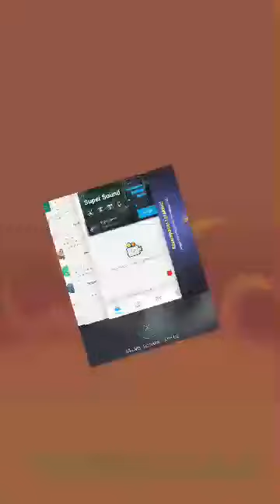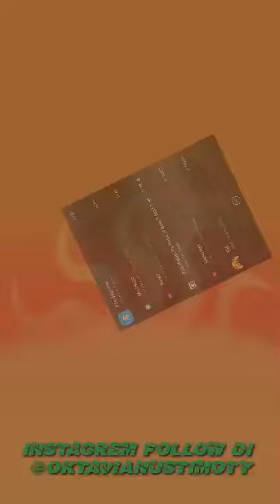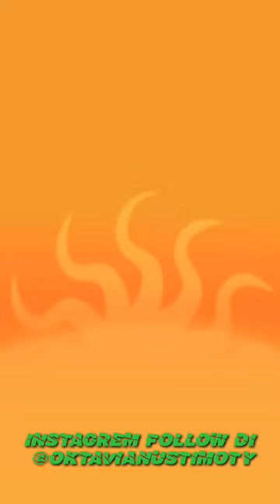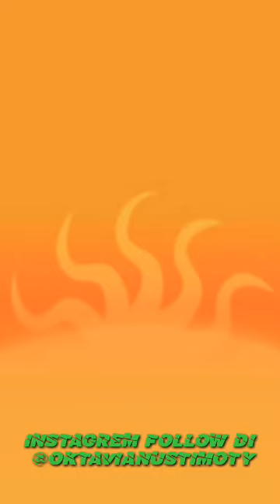qpa apa yg lu jual sekarang ini brow